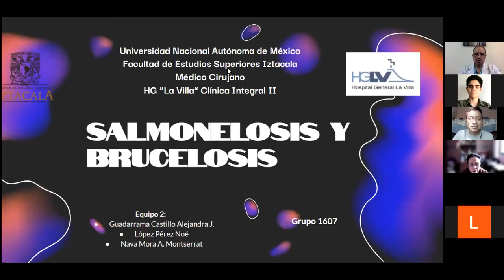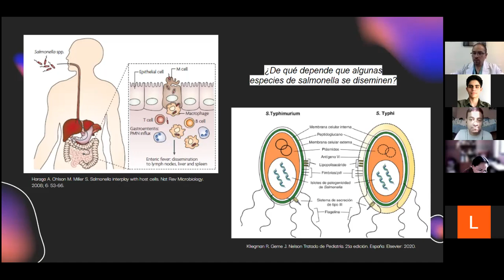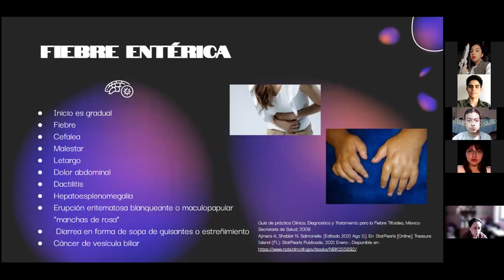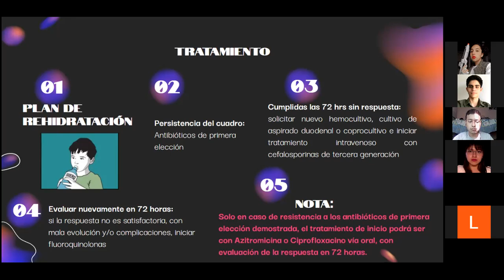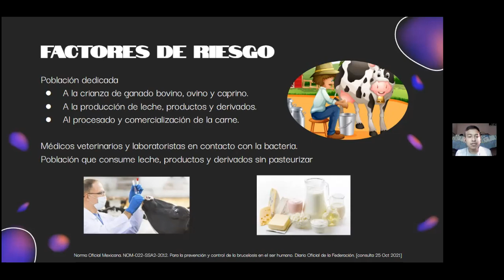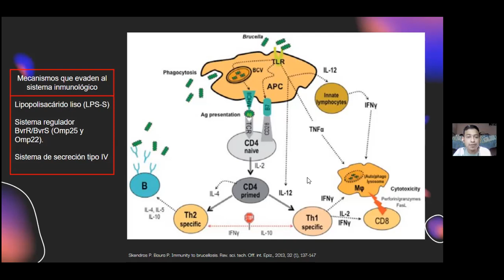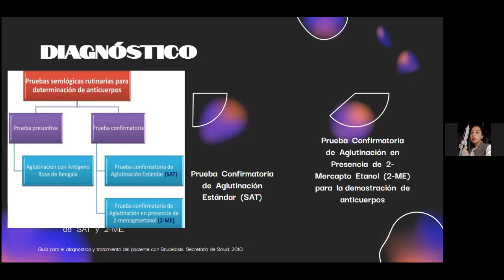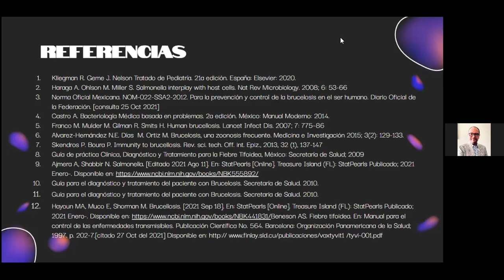Salmonelosis y Brucelosis